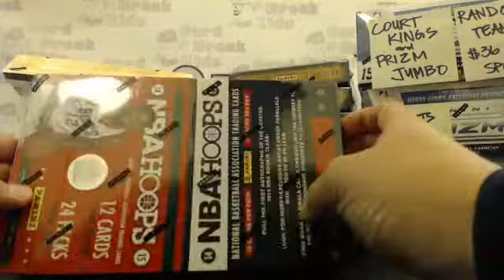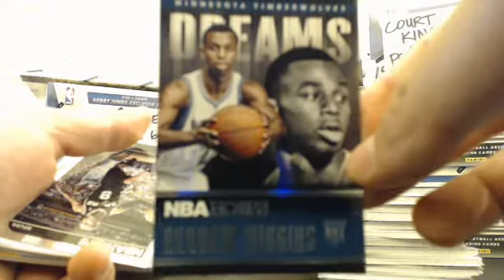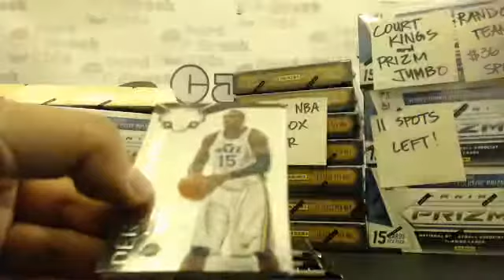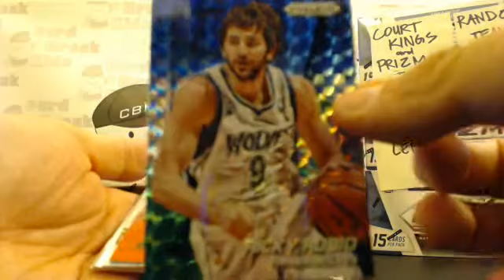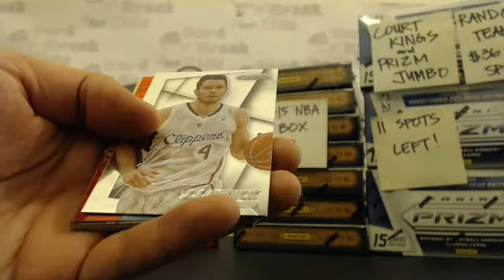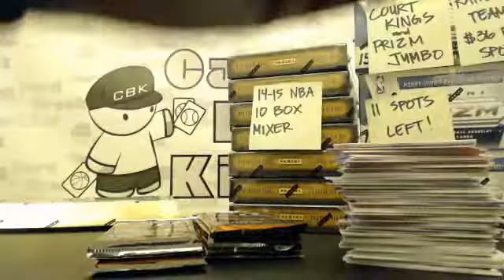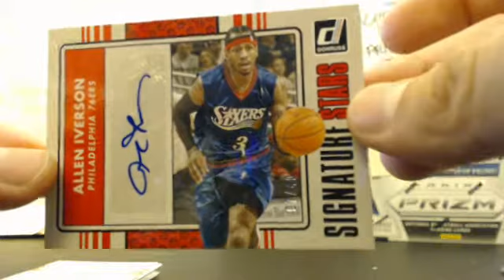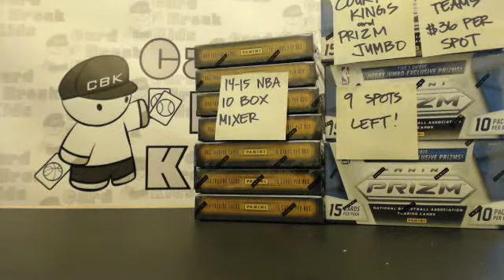2014-15 Panini NBA Basketball 6 Box Mixer Pick Your Team (PYT) - 03.06.15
2014-15 Panini NBA Basketball 6 Box Mixer - Pick Your Teams - 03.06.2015